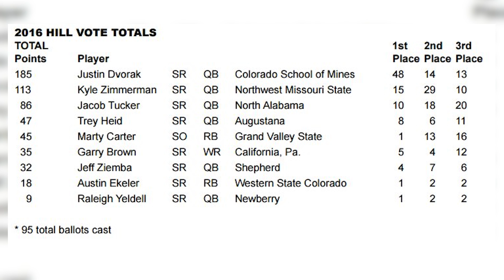December 2016 RMAC Showcase Segment 1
This is the first segment (of 4) for the Rocky Mountain Athletic Conference's Showcase that features the Commissioner, as well as some big time honors for RMAC football and volleyball athletes.

Twelve Legs Marketing provided all script writing, shooting, editing, and hosting for the show.

Twelve Legs Marketing
201 East Las Animas Street, Ste 109